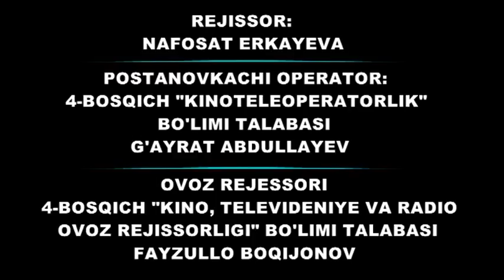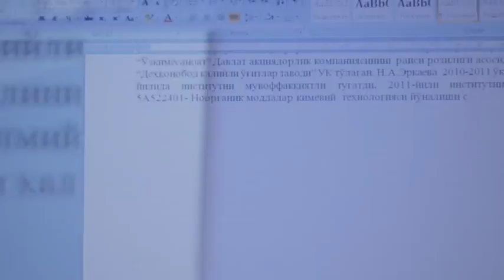Yrim soat qisqa metrajli film(Ярим соат қисқа метражли фильм)